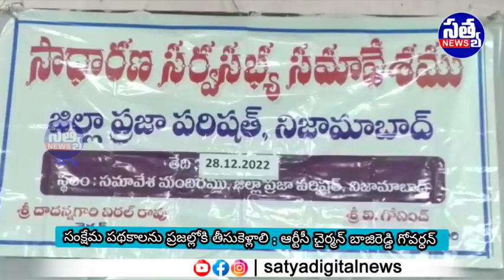|| జెడ్పీ చైర్మన్ అధ్యక్షతన జిల్లా పరిషత్ సర్వసభ్య సమావేశం ||